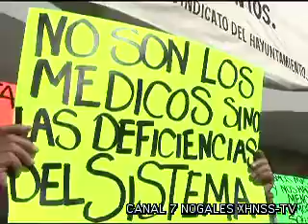Quieren medicinas no clinica